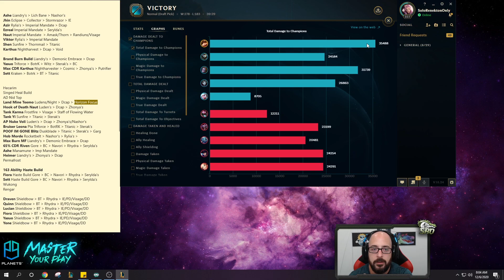WTF RIOT!? WHY CAN ONE SHROOM DO THIS MUCH DAMAGE!? ONE SHOT TEEMO SHOORM BUILD IS 100% BUSTED!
New Season 11 Nuke Teemo Top Build! New League of Legends gameplay commentary guides!